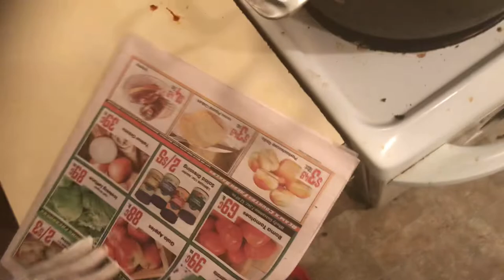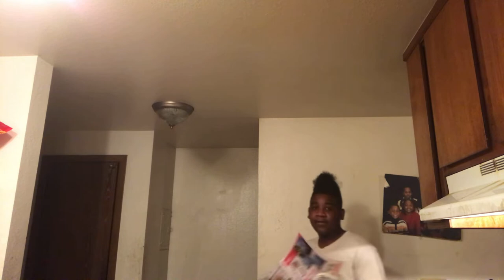Kg So Cool